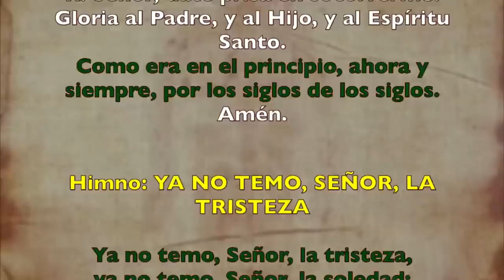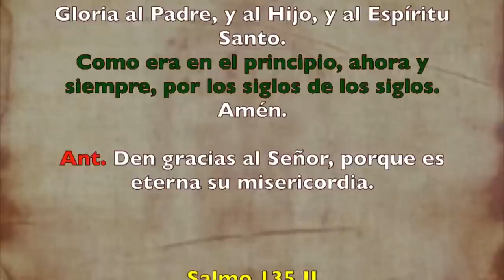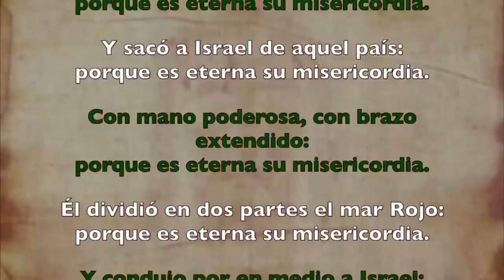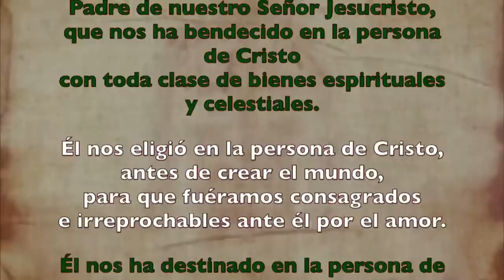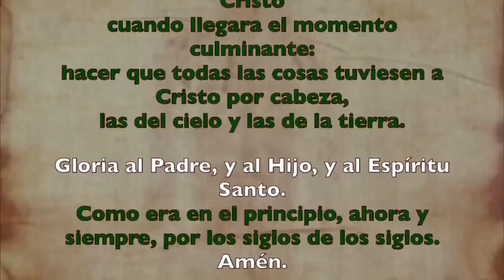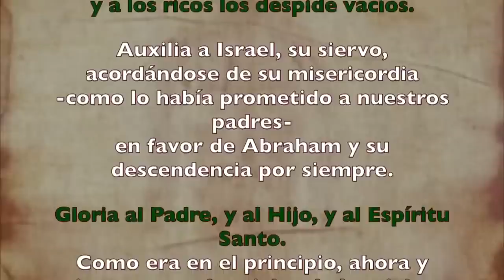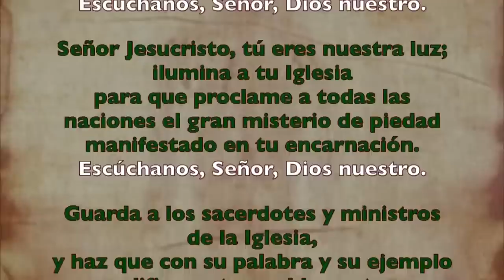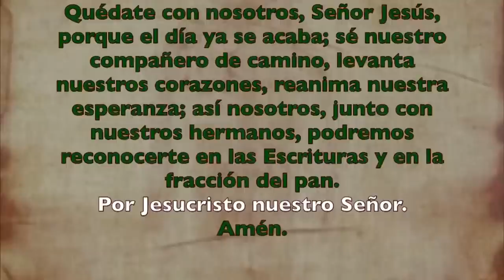Oración de la tarde (Vísperas), LUNES 24 DE JULIO 2023 I XVI del Tiempo Ordinario